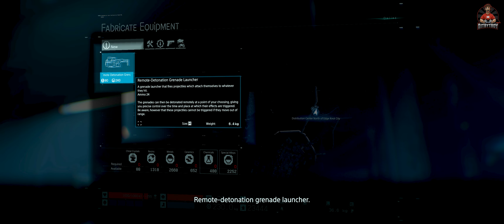Death Stranding Director's Cut - Episode 9 Higgs Order No.63 Part 39 Commentary Walkthrough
Freelance haphephobic courier Sam Porter Bridges is transporting cargo to Central Knot City but is interrupted by Timefall and takes shelter. He receives assistance from Fragile in evading a BT. Sam arrives at his destination, where a citizen has committed suicide, with the corpse on the verge of necrosis. Due to being both a repatriate and having DOOMS, Sam is given an emergency assignment to accompany the disposal team to an incinerator to dispose of the corpse. However, an encounter with BTs causes a voidout that destroys Central Knot City.

00:00 - Intro
00:17 - Episode 9 Higgs Order No.63

BTC    ► bc1qys5d6ztg74uwqqg0232m3f0tugexwfflrcvu4e
ETH    ► 0xe1Bd90EDDD90886c6663d80512BAe40E7225121d
DOGE   ► DSHGDWbGspZckaRBiVgX8HZ2ttMkNuqwno